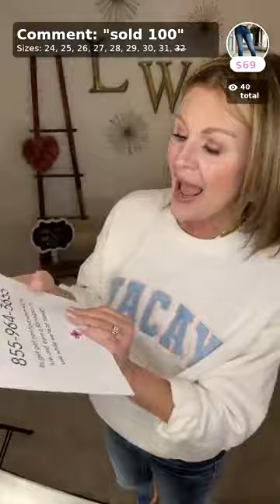💗Val is Looking Adorable in Her NEW Risen Denim!! Live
⭐️View/Pay/Sezzle your account
📱Download the LoveWell Boutique App on iOS and Android!